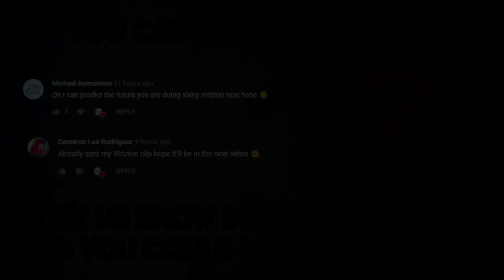SHINY VIRIZION IS BACK! - Pokemon GO Shiny Compilation #161